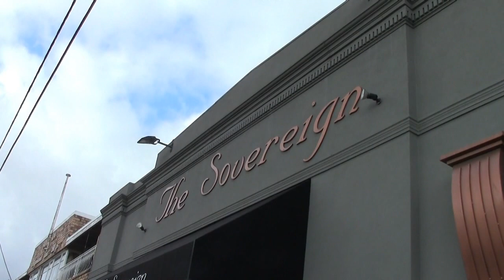Wedding DJ Melbourne John Beck - Mark and Maral @ The Sovereign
How good is it to be able to see a DJ/MC at work before you hire them to stand up in front of all your family and friends!